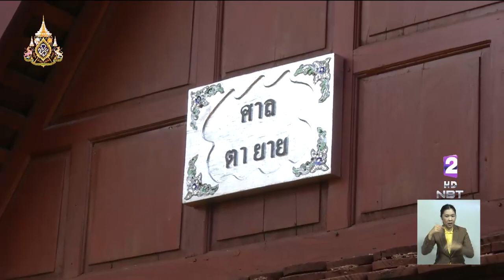รัฐมนตรีใหม่ถือฤกษ์เข้าทำงานกระทรวงวันแรก เดินเครื่องแก้ปัญหาใหญ่ภัยแล้ง-ปากท้องประชาชน